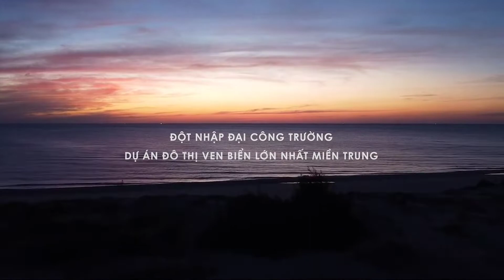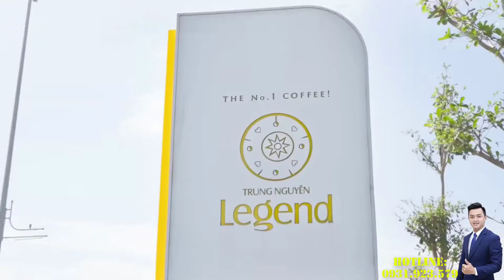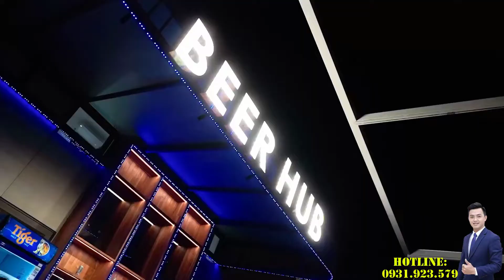Regal Legend Quảng Bình Đột nhập công trình hạ tầng T8/2022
🌊 Regal Legend Quảng Bình là khu đô thị du lịch đẳng cấp 5* quốc tế quy mô 21 ha, thuộc REGAL - thương hiệu sản phẩm xa xỉ (Luxury brand) do Đất Xanh Miền Trung đầu tư và phát triển.
🔮Vị trí: Tọa Lạc Trên Mặt Tiền Đường Võ Nguyên Giáp, TP Đồng Hới, Tỉnh Quảng Bình
🔮Loại hình sản phẩm: Boutiqe Hotels, Shop villas, biệt thự ven hồ, căn hộ cao cấp, khách sạn Novotel.
🔮Quy mô: 21 Hecta
🔮Tổng vốn đầu tư:  10.000 tỷ đồng
🔮SẢN PHẨM BAO GỒM:
✅Số lượng Boutique Hotels: 239 căn
📌𝐋𝐨ạ𝐢 𝟒.𝟓 𝐭ầ𝐧𝐠: 103 căn bao gồm các diện tích như sau.
                           + 6x16.5 (99m2)
                           + 6x20 (120m2)
                           + 6x24 (144m2)
📌𝐋𝐨ạ𝐢 𝟓.𝟓 𝐭ầ𝐧𝐠: 80 căn bao gồm các diện tích như sau.
                           + 6x18 (108m2)
                           + 6x24 (144m2)
📌𝐋𝐨ạ𝐢 𝟔.𝟓 𝐭ầ𝐧𝐠: 56 căn bao gồm các diện tích như sau.
                           + 7.5x20 (150m2)
                           + 7.5x22 (165m2)
✅Số lượng biệt thự: 78 căn
📌𝐕𝐢𝐥𝐥𝐚 𝐬𝐨𝐧𝐠 𝐥ậ𝐩: 40 căn diện tích 200-250m2
📌𝐕𝐢𝐥𝐥𝐚 𝐦ặ𝐭 𝐡ồ: 38 căn diện tích 192m2-280m2
🔮TIỆN ÍCH NỔI BẬT:
📌𝐇ệ 𝐭𝐡ố𝐧𝐠 𝐑𝐞𝐠𝐚𝐥 𝐌𝐚𝐥𝐥: Trung tâm thương mại nội khu
📌𝐇ệ 𝐭𝐡ố𝐧𝐠 𝐬𝐢ê𝐮 𝐭𝐡ị 𝐑𝐞𝐠𝐚𝐥 𝐅𝐨𝐨𝐝: Chuyên dòng thực phẩm cao cấp
📌𝐑𝐞𝐠𝐚𝐥 𝐅𝐢𝐭𝐧𝐞𝐬𝐬: Trung tâm thể dục thẩm mỹ
📌𝐑𝐞𝐠𝐚𝐥 𝐄𝐱𝐜𝐥𝐮𝐬𝐢𝐯𝐞: Khu nhà cộng đồng, club house
📌𝐑𝐞𝐠𝐚𝐥 𝐏𝐨𝐨𝐥: Hệ thống hồ bơi công cộng
📌Tiện ích trong mỗi toà nhà chung cư: Fitness, Exclusive, Sky Pool, Pocket Garden, BBQ, Kid Club, Outdoor Lounge,…
📌Phố đi bộ thương mại, quảng trường biển.
✅ Đơn vị phát triển: Regal Homes
✅ Chủ đầu tư dự án: Dat Xanh Mien Trung Group
✅ Hợp tác vận hành: Tập đoàn Accor Pháp
✅ Zalo/Viber/ Whatsup: 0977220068 PKD - ĐXMT